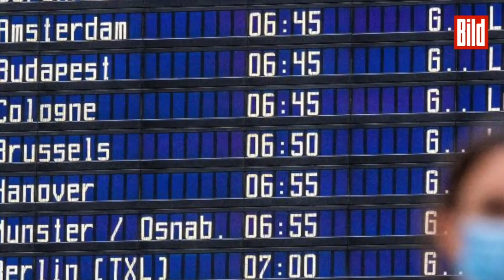Computer können Corona-Infizierte am Husten erkennen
Eine erstaunliche Studie, oder? 🦠🤓
Eine Studie der Massachusetts Institute of Technology (MIT) bringt erstaunliche Ergebnisse. Forscher der US-Hightech-Hochschule haben herausgefunden, dass eine künstliche Intelligenz Corona-Infizierte am Klang ihres Hustens erkennen kann. Im Video erklären wir dir, wie das funktioniert!
Das Außergewöhnliche an der Studie: Das Computer-System erkennt auch Infizierte, bei denen die Covid-Erkrankung scheinbar symptomfrei verläuft. Die Forscher gehen davon aus, dass selbst unerkannte Infektionen eine Veränderung in der Lunge der Patienten verursachen. Diese Veränderung wirkt sich auf das Hust-Geräusch aus und kann von einer künstlichen Intelligenz wahrgenommen werden.
Der Computer erreicht dabei traumhafte Erkennungsquoten für einen Test, der ohne aufwändige Laborproben auskommt. Er erkannte 98,5 Prozent der Erkrankten, sogar 100 Prozent der Covid-Infizierten, die keine Symptome hatten.